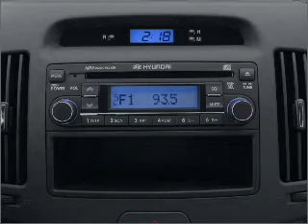2009 Hyundai Elantra - Batavia OH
Year: 2009
Make: Hyundai
Model: Elantra
Trim: GLS
Engine: 2.0 liter inline 4 cylinder 16 valve
Transmission: 4-Speed Automatic
Color: Black
Mileage: 42066
Address:
1117 State Rte 32